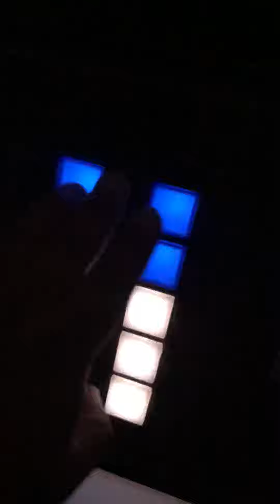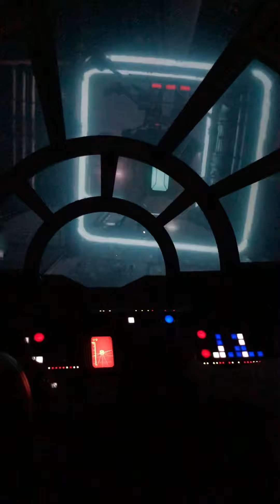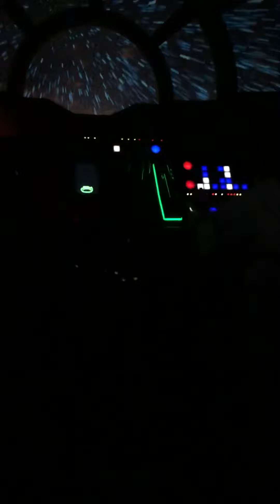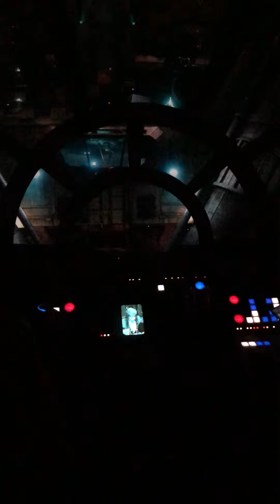Pilote do esta nave milenaria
Piloteándo esta famosísima nave milenaria en una galaxia muy muy lejana